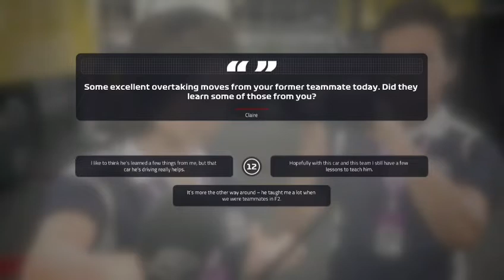THROWBACK 2019: F1 2019: The Grand Prix Of Singapore 🇸🇬 (Marina Bay)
Championship Race!!!